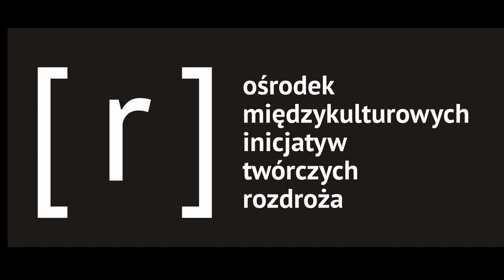TATVAMASI feat. PIOTR DAMASIEWICZ & CHRIS KASPRZYK | THE THIRD EAR MUSIC VOL. 4 ⅔ | 2021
Due to uncertain situation related to “what will tomorrow bring” the Tatvamasi band decided not to slow down and invites all fans of the broadly understood avant-garde to another concert of “The Third Ear Music”.

Creative meetings of Lublin musicians with invited guests from different artistic environments are already a traditional and well-known way of working on music.

During these confrontations it comes to a spontaneous creation of brand new sounds, bold rehearsals, daring attempts and experiments in order to jointly take artistic risks and spread limits of free interpretation.

Members:
Piotr Damasiewicz – trumpet,
Chris Kasprzyk – tenor and sopran sax,
Tomasz Piątek – tenor sax,
Grzegorz Lesiak – guitar,
Łukasz Downar – bass guitar, electronics,
Krzysztof Redas – drums,
Agu Gurczyńska – voice, performance,

Sound - Tomasz Kraśkiewicz,
Video - Rafał Kraśkiewicz

Promoter:
CROSSROADS Centre for Intercultural Creative Initiatives, Tatvamasi.
Partner:
Centre for Culture in Lublin.